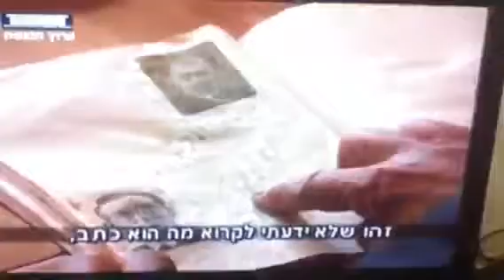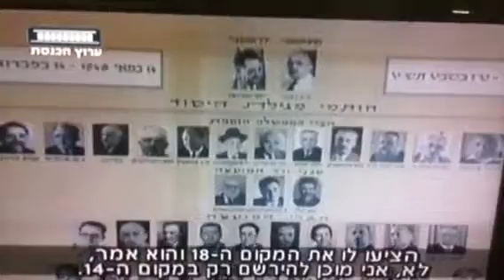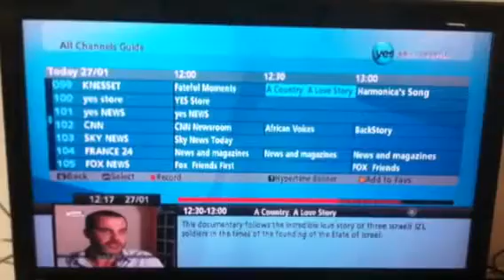עמנועל עדני מקבל חתימה מנחם בגין Menahem begin gives signat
Cute
Ben Gurion Menahem begin